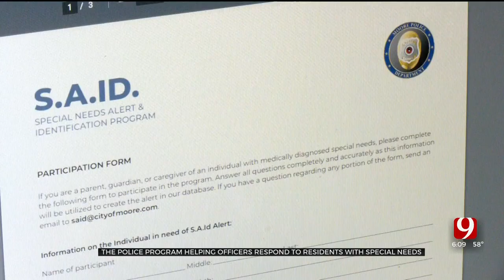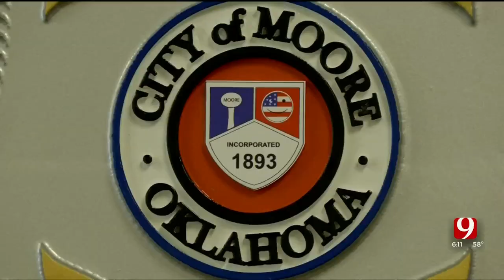Moore PD Program Helps Officers Better Respond to People With Special Needs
A program within the Moore Police Department is helping them better serve their residents with autism.